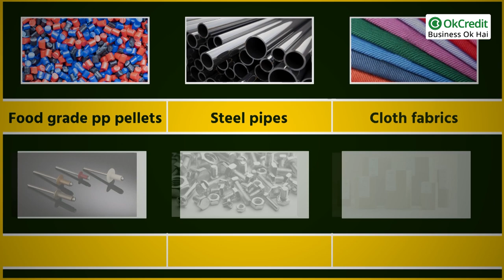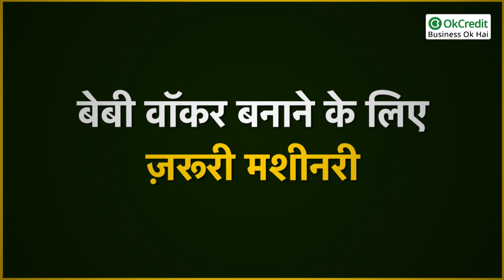Baby Walker Making Business | बेबी वॉकर बनाने का बिजनेस | OkCredit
बच्चों को विभिन्न प्रकार के खिलौने से खेलने का बहुत शौक होता हैं और ये आज के समय से नहीं बल्कि पहले से चला आ रहा है। आपने भी बचपन में बेबी वॉकर और बेबी टॉज़ से खूब खेला होगा। अंतर सिर्फ इतना है कि पहले लोग मिट्टी और स्टील से बने खिलौनों से खेला करते थे, और आज के बच्चे टेक्नोलॉजी वाली दुनिया में गैजेट्स, बैटरी से चलने वाले खिलौने और विभिन्न तरह के प्लास्टिक और सॉफ्ट खिलौने खेलना पसंद करते हैं। लेकिन आज भी बच्चे अपना पहला कदम बेबी वॉकर से ही लेते हैं इसलिए इसकी डिमांड कभी कम नही होगी। तो अगर अपना खुद का बिजनेस शुरू करने की सोच रहे तो बेबी वॉकर मेकिंग बिजनेस आपके लिए एक अच्छा ऑप्शन है।